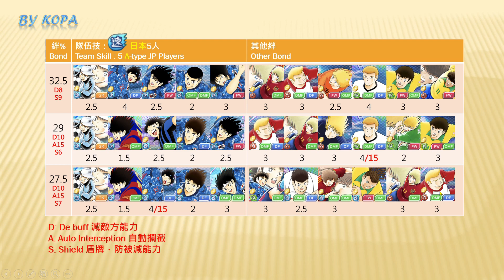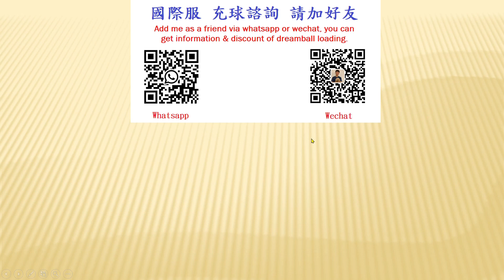KOPA的排陣_10月月底限定！_2020/11/2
十月最新月底限定，新田瞬，立刻排進陣容，趕快來看吧!!!
歡迎與我分享心得。

圖片來源：遊戲內截圖